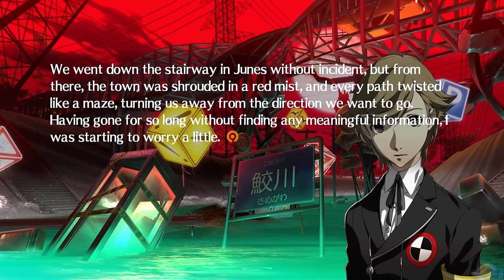Persona 4: Arena Ultimax | Ken Meets Kanji and Naoto